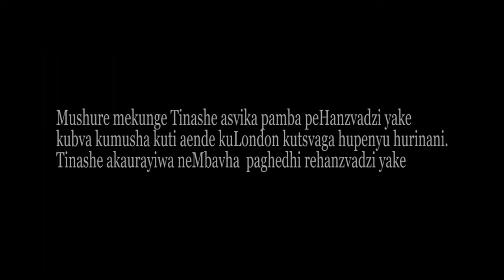Mbudzi yemurombo - Scala | Jah B | Kudzi Fred| Jedza | Blackman